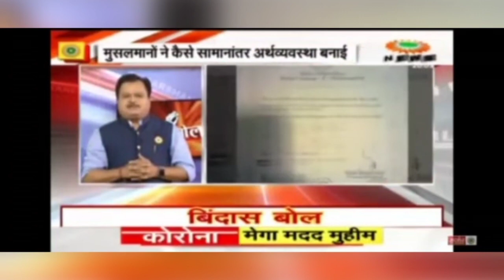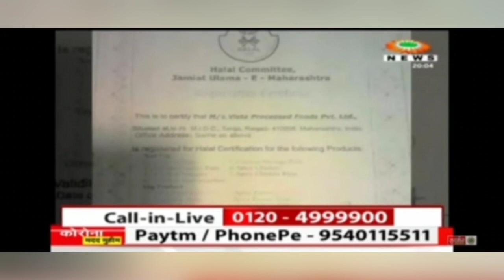Vakshi Video 110 - Vakshi Against Halal Certification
Know in this video why Vakshi is against Halal Certification.
May we all try to save and protect our national unity & Integrity.

Vakshi
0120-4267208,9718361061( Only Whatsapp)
Spna smridh bharat ka 😊💐

Additional Links

How Halal Certifying Agencies Misleading Us.
Case of Palwal Haryana.